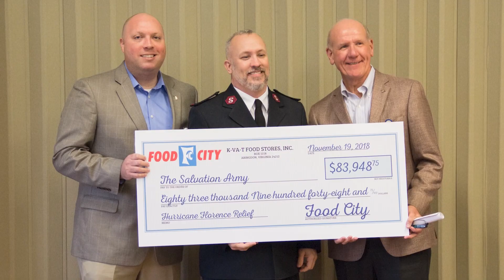Food City Food Service Careers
Learn More about a career in Food Service at your local Food City grocery store. If you are ready for an exciting opportunity please apply online at: